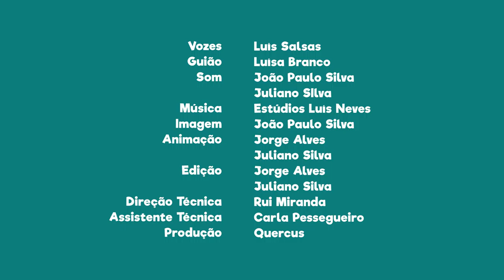FNT02E05 - PN da Arrábida: Zona de Proteção Especial para Aves Selvagens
Sabias que no Cabo Espichel existe uma Zona de Proteção Especial para Aves Selvagens?